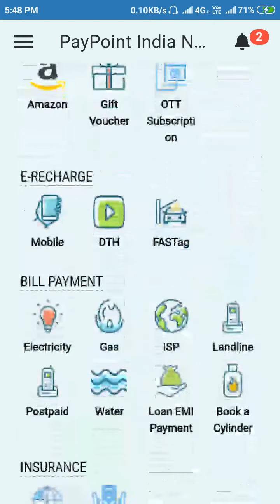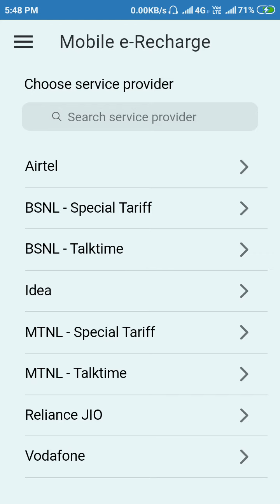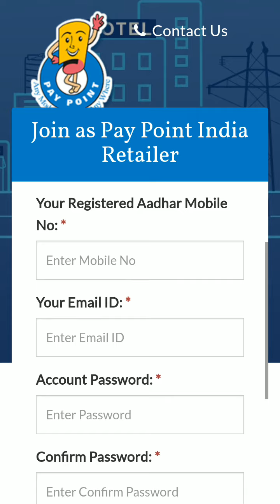Paypoint India Free Aeps Retailer Id